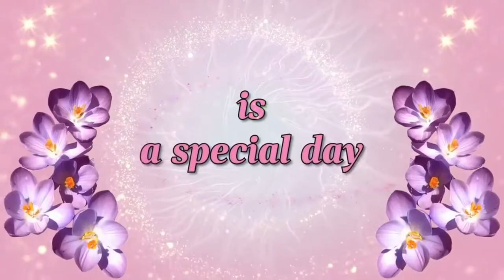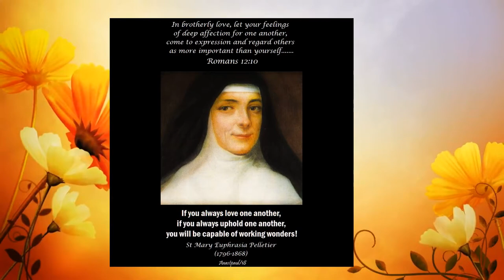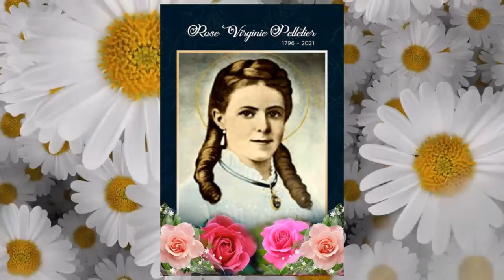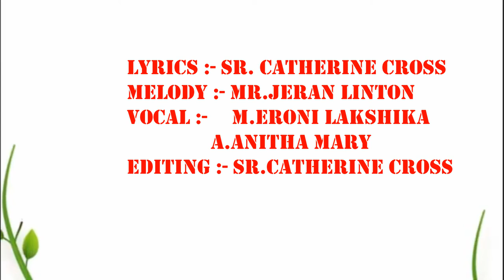St.Mary Euphrasia Pelletier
225 Birthday Celebrations